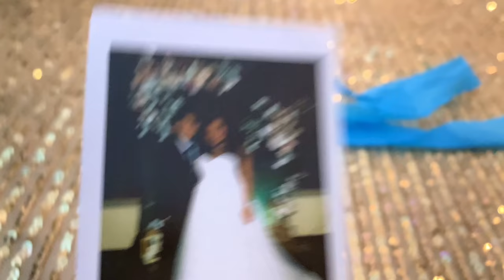My Wedding Day 💍👰‍♀️🤵‍♂️💗 // Birthday 🎉🎂🥳🎈🎊🎁 // Gender Reveal 💙💖